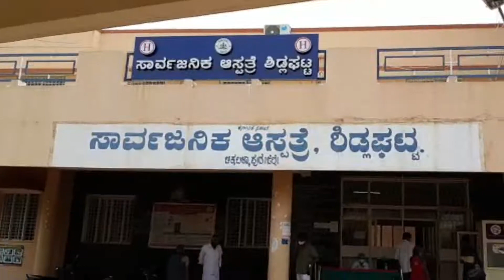National Eye Donation Fortnight Program | Sidlaghatta | Chikkaballapur | Karnataka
35 ನೇ ರಾಷ್ಟ್ರೀಯ ನೇತ್ರದಾನ ಪಾಕ್ಷಿಕ ದಿನಾಚರಣೆ ಅಂಗವಾಗಿ ಆರೋಗ್ಯಾಧಿಕಾರಿ ವೆಂಕಟೇಶಮೂರ್ತಿ ಅವರು ನೇತ್ರದಾನದ ಮಹತ್ವದ ಬಗ್ಗೆ ಮಾಹಿತಿ ನೀಡಿದರು.